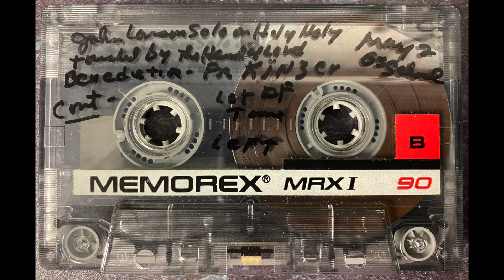Gordon Men's Chorus May 2, 1993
Gordon Men's Chorus Concert at Osakis Public School Auditorium
John Larson - Solo "Holy Holy Holy"
Touch by the Hand of the Lord
Benediction by Father Kinzer